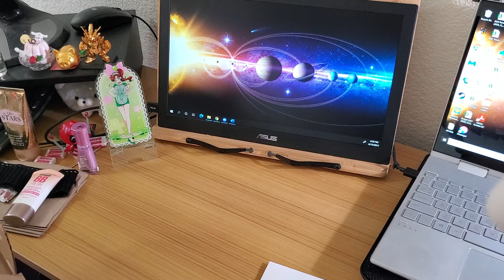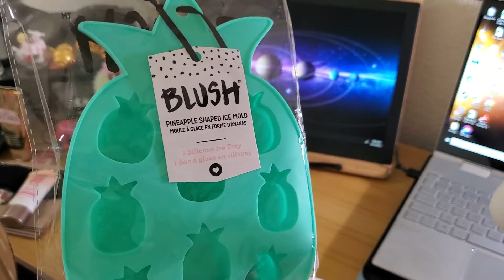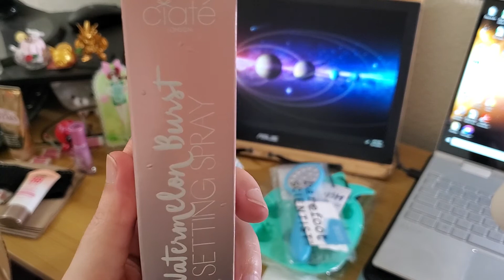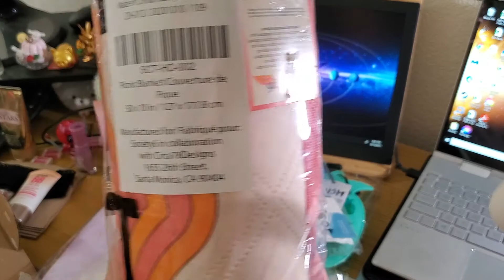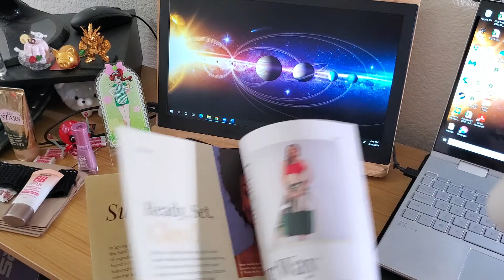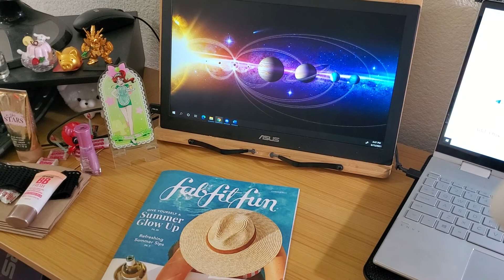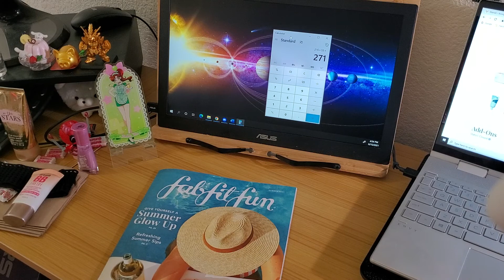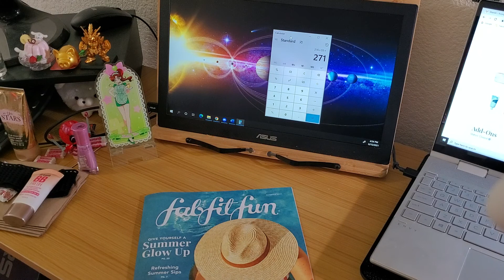Fab Fit Fun summer 2021 unboxing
welcome to the wonderful world of unboxings. lol. lots of good stuff in here.

 I made mention of something that happened to me the day I made this (2 days ago). just wanted to say I'm doing better-ish. it'll just take some time.